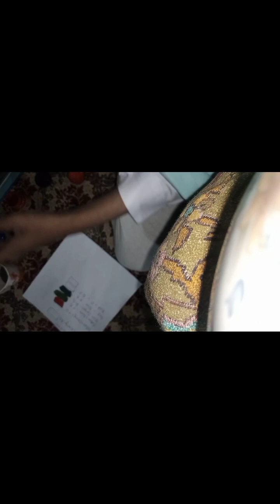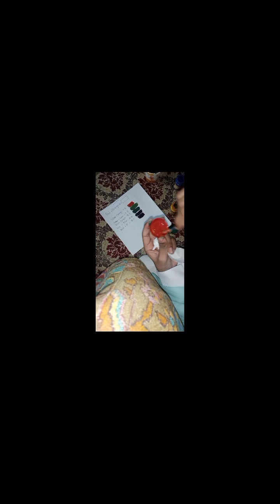learn the main 3 parts of colours pratical alsoo mentioned....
three colour primary,secondary,titary colours...their word is fun and creatively to enjoy and mixing colours all of each mix shades are beautiful comings❤️❤️❤️❤️〽️〽️〽️😊😊🌺🌺🌺we use design all of them.
inshallah soon i will give new account...
and paints for brushes uses🖌️🖌️🖌️
2for outline
4 for colour brushes.